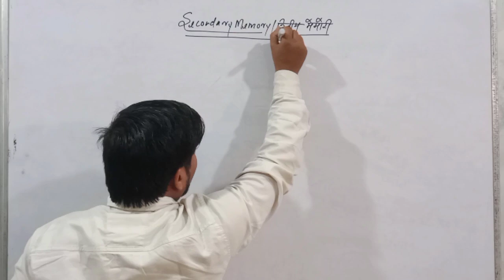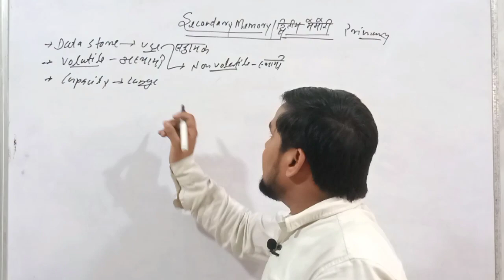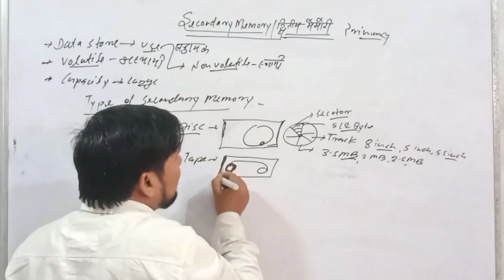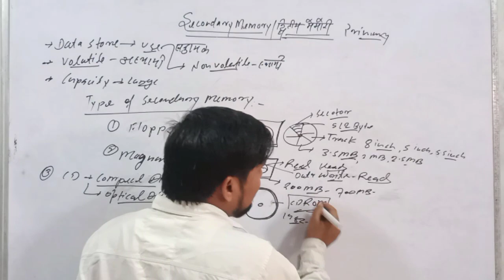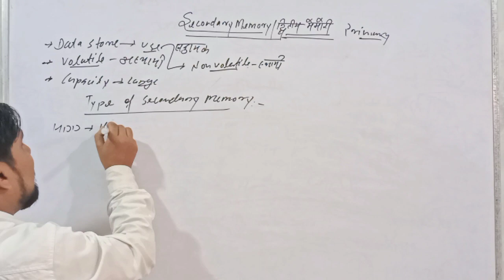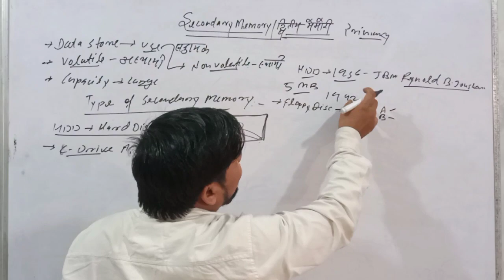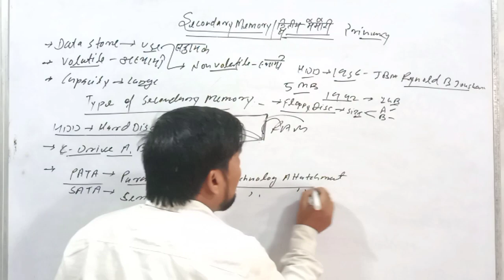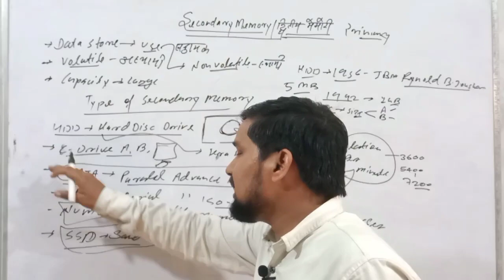Hard Disc || HDD and SSD || Secondary Memory || RAM || ROM || Floppy Disc || Flash memory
💠About Center
G.S.Computer Institute Parshurampur Azamgarh

Course Available
ADCA,CCC,O LEVEL,PGDCA,BCC,DTP,TALLY,GST,
OMC,DCA,MDCA,CAD
SSC,SSC GD,SSC MTS,SSC CGL,BANK RAILWAY,UP POLICE,and All Competitive classes Available

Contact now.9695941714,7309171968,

☑️Video Link

Hard Disc,HDD and SSD,
Secondary memory,RAM,ROM,
floppy disk,flash memory,
secondary memory of computer,
secondary memory in hindi,
what is secondary memory,
hddvs ssd,
hdd kya hai,
hard drive kise kahte hai,
CD,DVD,
what is CD,
what is DVD,
hdd and ssd difference,
cd and dvd difference,
cd and dvd,
what is ssd,
What is memory,
RAM memory,
RAM Memory in hindi,
ROM Memory,
ROM Memory in Hindi,
RAM and ROM Difference,